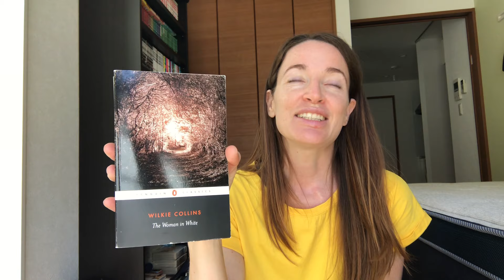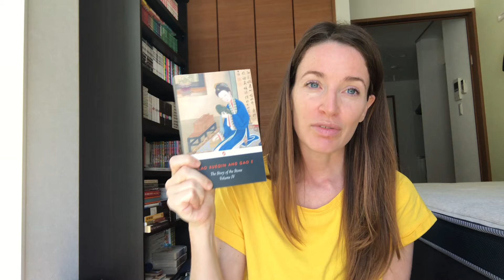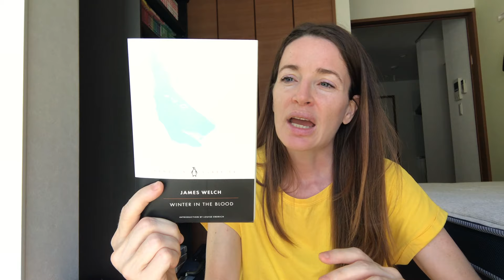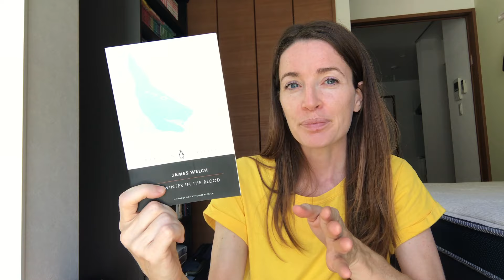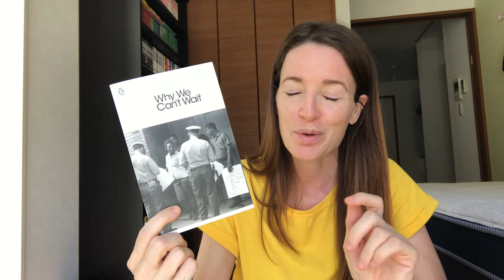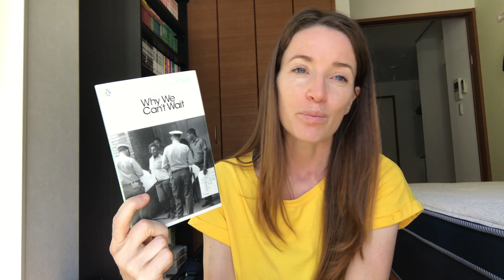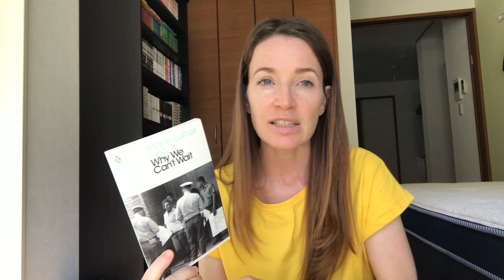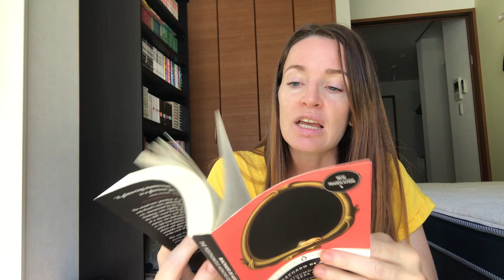August 2021 Reads: All Penguin Classics!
All the great books I read in August!

Books mentioned:
Martin Luther King : Why We Can't Wait
Wilkie Collins : The Woman in White
James Welch : Winter in the Blood
Cao Xuequin : The Story of the Stone, Volume 4
Machado de Assis : The Posthumous Memoirs of Bras Cubas (aka Epitaph of a Small Winner)